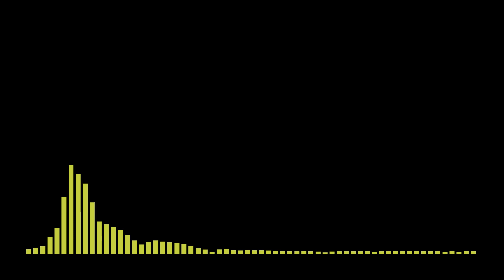【 ボルテスVの歌 볼테스 Ｖ의 노래 】∥ 堀江美都子호리에 미츠코